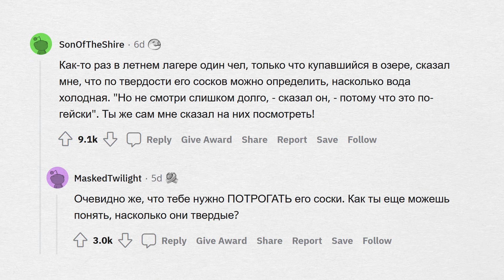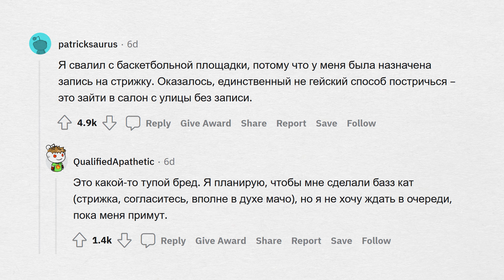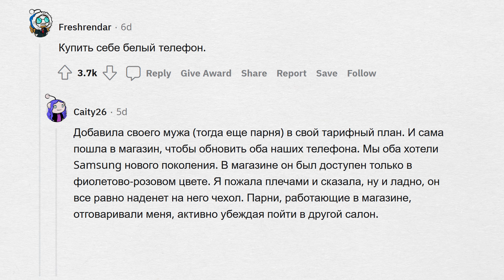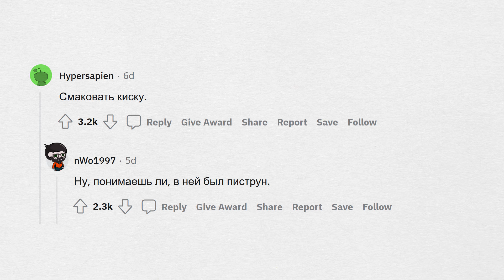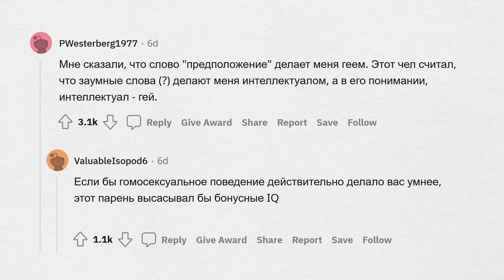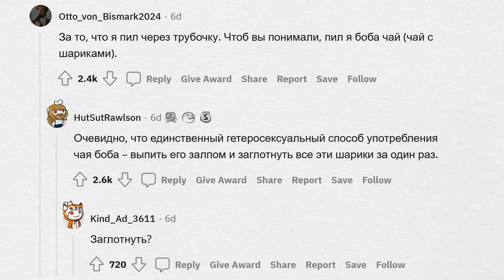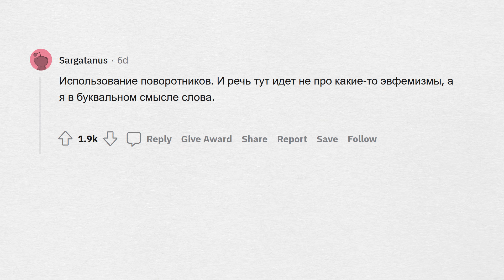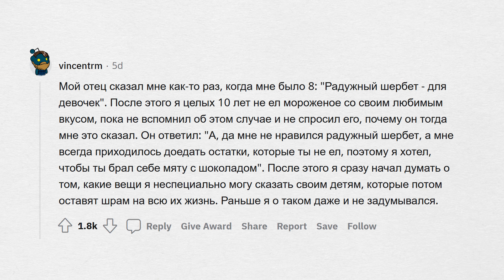Натуралы, что вам говорили не делать, т.к. "это по-гейски"?